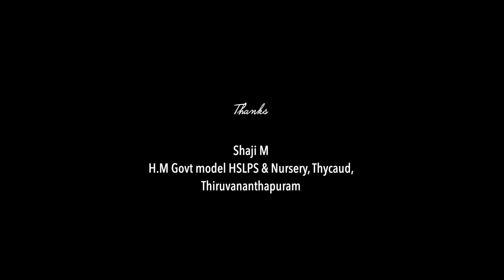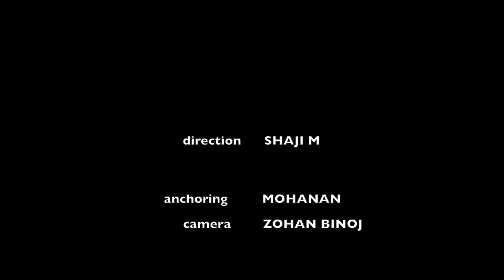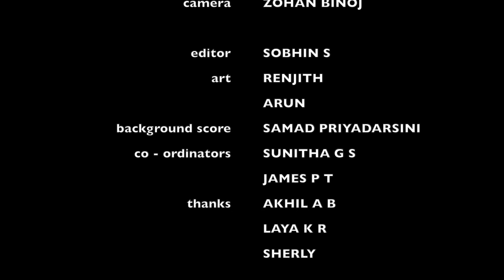KALIVANDI | EPISODE 11 | MOHANAN | DIY IDEAS - COCONUT LEAVES | GOVT MODEL HSLPS THYCAUD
Content  : Mathrukam Production House
Anchor    : MOHANAN
DOP         : Zohan Binoj
Camera   : A10 Leo, Nithin Krishna
Editor       : Sobhin S
Motion Graphics : Suraj, TKA Studios
Art : Arun & Renjith

Music Credits -

Music Composed : Samad Priyadarshini
Lyrics : Shibu Muthattu
Singer : Ishaan Dev
Additional Vocal : Baby Karthyayani , Baby Sandra , Baby Druva , Baby Kalyani
Programming & Arranged : Samson Silva
Recording Mixing & Mastering : TKA Studio, Trivandrum

Special Thanks :

Education Department of Kerala PTA & MPTA, Govt Model HS.LPS & Nursery, Thycaud , Trivandrum.

Sunitha GS, Govt Model HS.LPS & Nursery, Thycaud , Trivandrum
James PT ,Govt Model HS.LPS & Nursery, Thycaud , Trivandrum
Akhil AB, TKA Studios Trivandrum